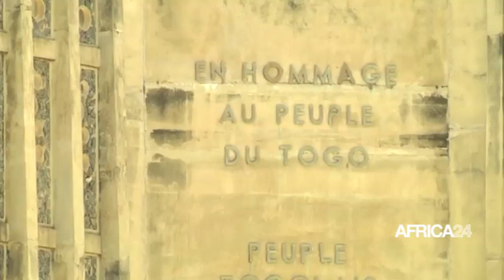Togo, 60ème ANNIVERSAIRE DE L’INDÉPENDANCE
Le Togo a célébré, ce lundi 27 avril les 60 ans de son indépendance dans la sobriété, les manifestations ayant été ternies par les mesures prises face à la propagation de la pandémie de Covid-19.